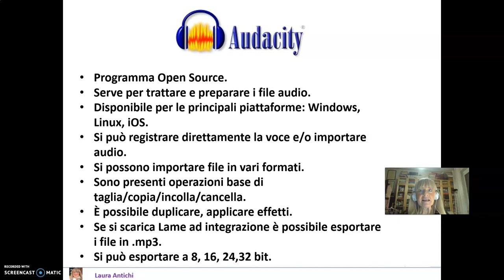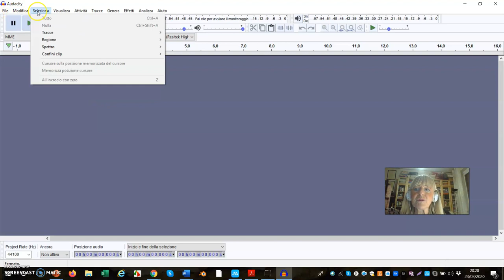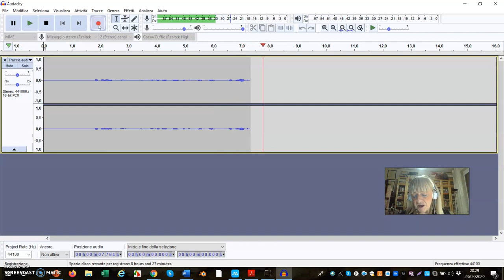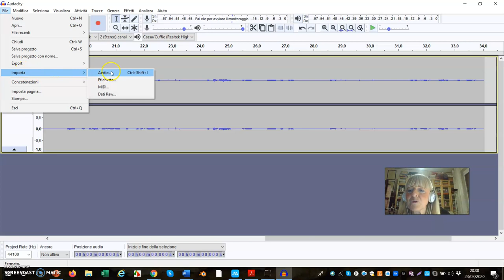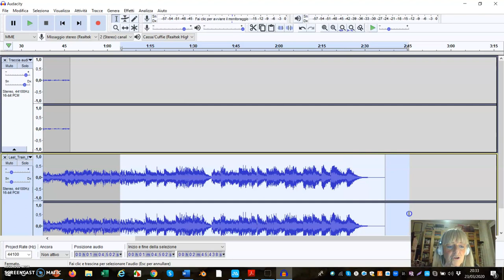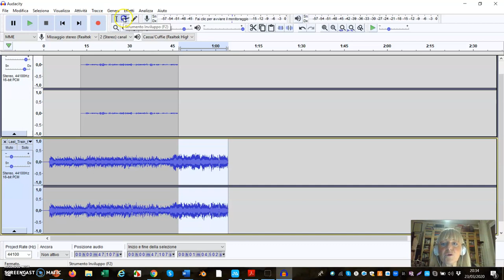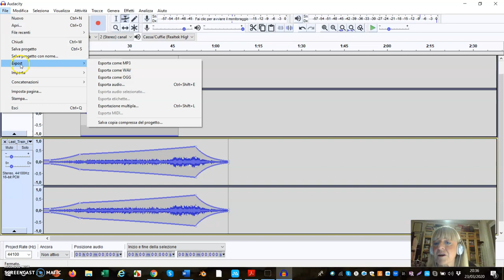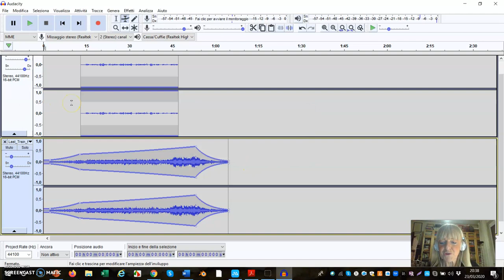audacity tutorial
Prime istruzioni per utilizzare Audacity, per acquisizione ed elaborazione dei suoni in .mp3.
Scarica Lame perché si integri in Audacity e permetta l'esportazione in .mp3